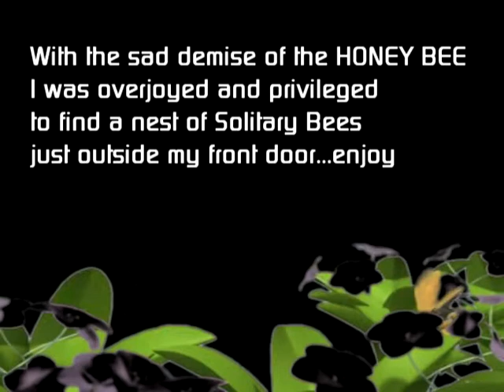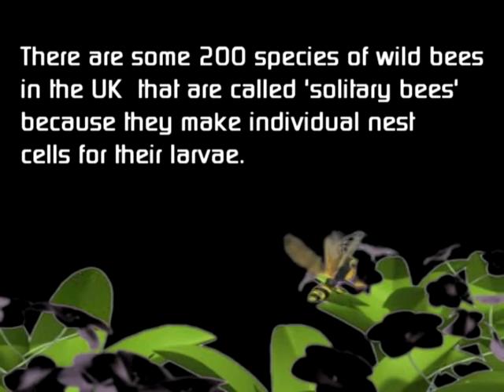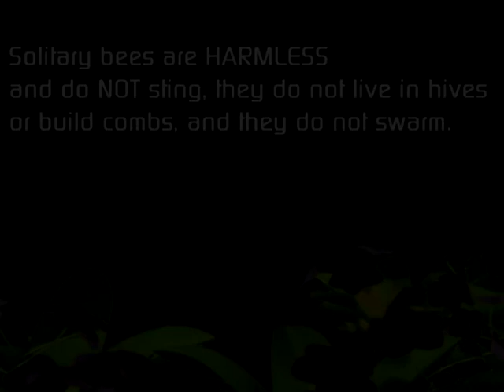Solitary Bees outside my House - Solitary Bee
With the sad demise of the HONEY BEE i was overjoyed and
privileged to find a nest of Solitary Bees just outside my front door...enjoy

What are Solitary Bees ?

There are some 200 species of wild bees in the UK that are called 'solitary bees' because they make individual nest cells for their larvae.

Some species nest in small tunnels or holes in the ground or in sandy banks, piles of sand, or crumbling mortar.

Solitary bees are HARMLESS and do NOT sting, they do not live in hives or build combs, and they do not swarm.